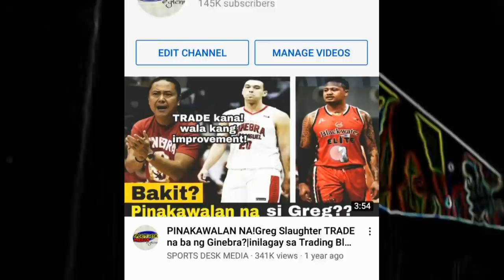ANO NA SI KELLY NABONG NGAYON?| ANG KWENTO NG BUHAY NI KELLY NABONG| PBA PLAYERS STORY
Habang naghihintay pa ng tamang pagkakataon si Kelly Nabong ay nagpapahinga ngayon sa isang Condo!